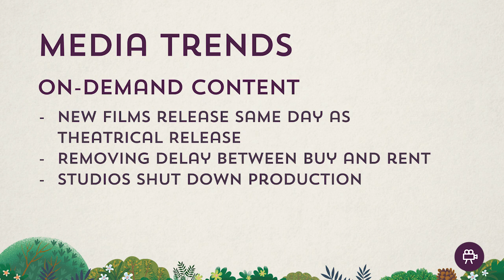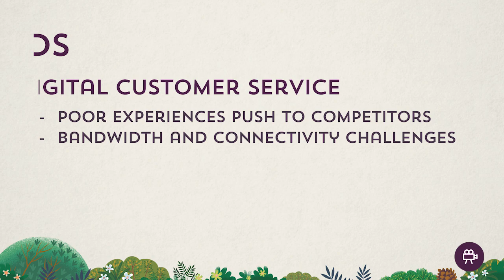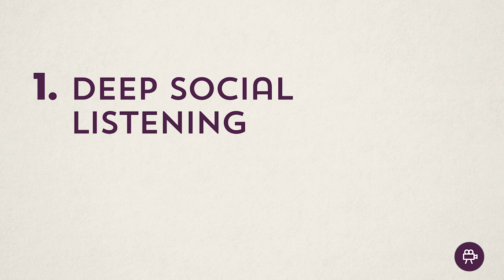Industry Update: Media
As global consumer habits change to adapt to new realities, the media landscape is changing. The impacts of these changes have far-reaching effects on the media, sports and entertainment industries.

Join John Carney, SVP of Communications and Media at Salesforce for an update on the state of the media industry.